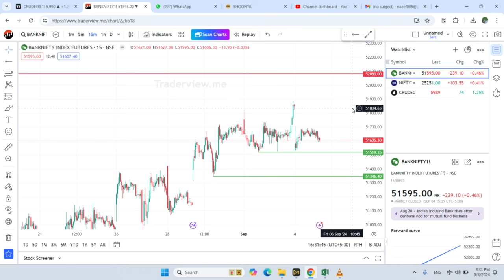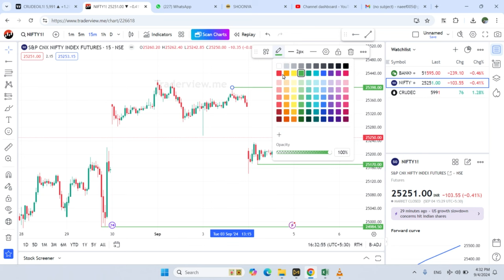Nifty and Bank Nifty Intraday Trading Levels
while opening demat account anykind of doubts u contact kerala customer support , if anybody required number i will provide